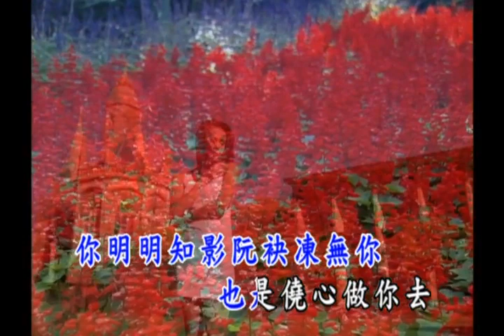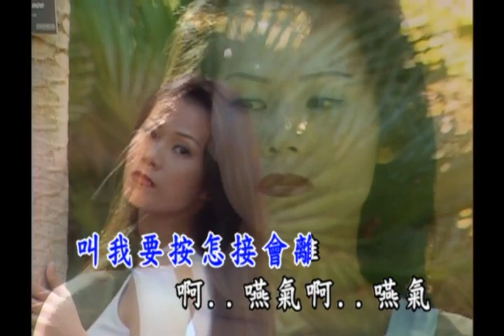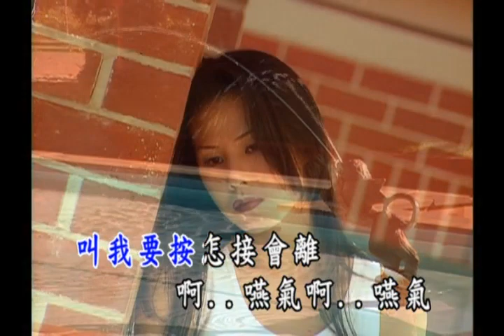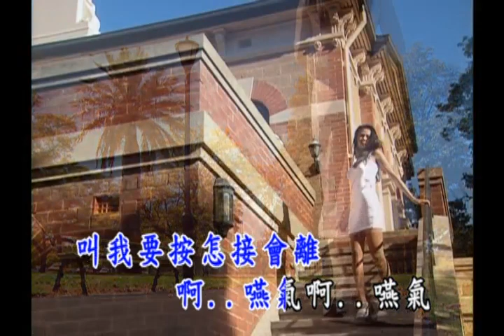曜新穎之星 - 金牌台語KTV總冠軍4 -05買醉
買醉

作詞：陳百潭
作曲：陳百潭

買醉　是為著愛情不如意　一時才來想抹開
你明明知影　阮抹凍無你　也是僥心做你去

熱戀的時　甜言蜜語
變心的時　無講理　叫我要按怎才會離
啊！　嚥氣　啊！　嚥氣
摻酒甲飲落去　希望醉後將你放抹記